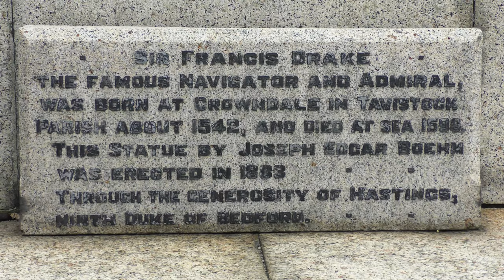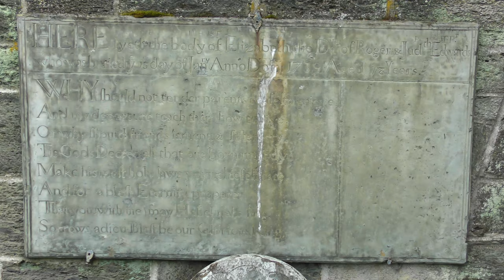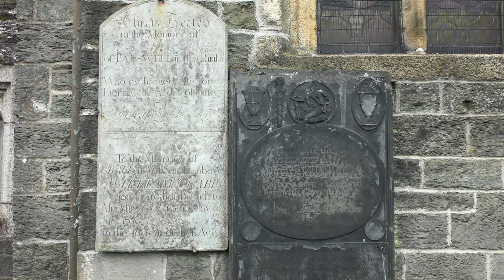Tavistock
Tavistock, Devon
September 2020